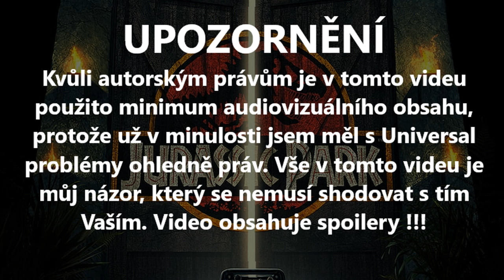PROČ JE JURSKÝ PARK GENIÁLNÍ?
Dobrý den, dámy a pánové, jmenuju se čaj, a vy vítejte na dinosauřím kanále.

Zdroj: Universal Pictures

Technika: 🎙 TRUST GXT 232 MANTIS STREAMING Canon LEGRIA HF R86
                 💻 Lenovo IdeaPad 3 (81W100LUCK) šedý

Dřív, než se budete ptát v komentech, videa vycházejí každou sobotu. Je mi 65 milionů let. Bydlím v našem domě. Chodím na gympl. Všechny videa si píšu, dabuju a stříhám sám.

Video by ČAJ123 – 2022